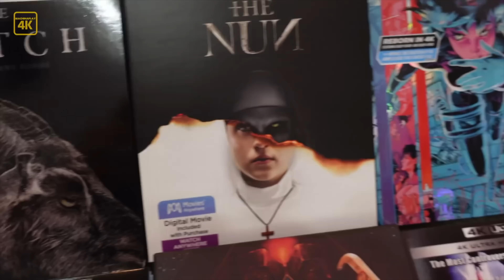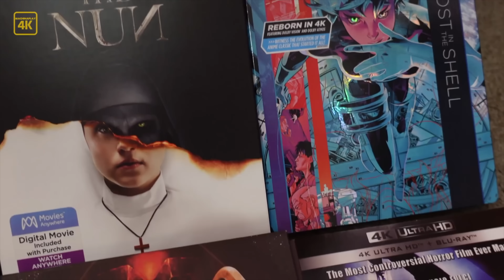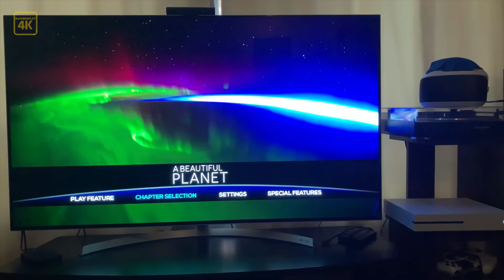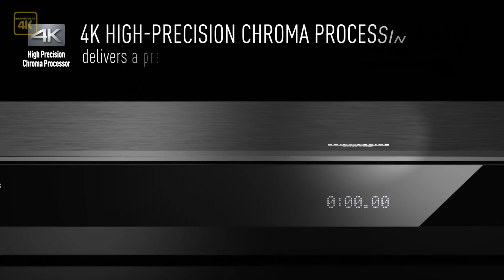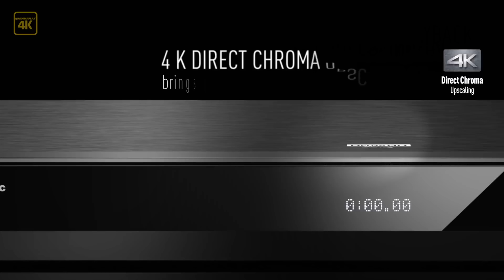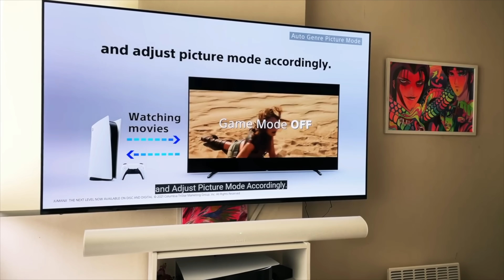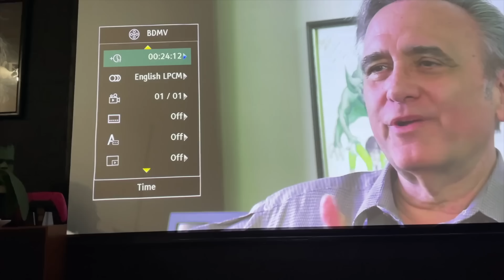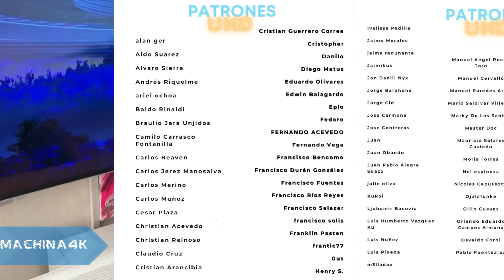Los 5 MEJORES REPRODUCTORES 4K a comprar hoy... | Best 4K Blu-ray Player ✨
¿Necesitas ayuda con algún equipo o deseas renovar tu televisor, armar tu primer sistema de audio o sala gamer ?
🔵ATTRIBUTION 🔵